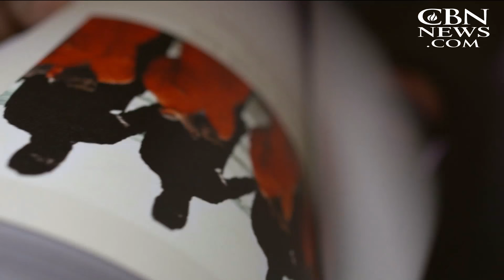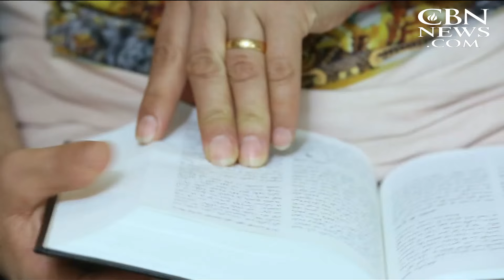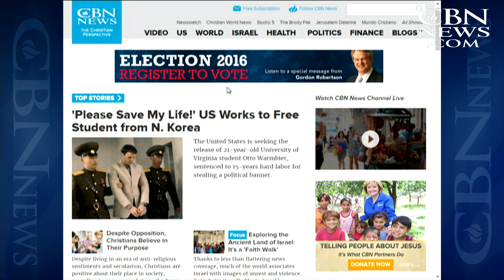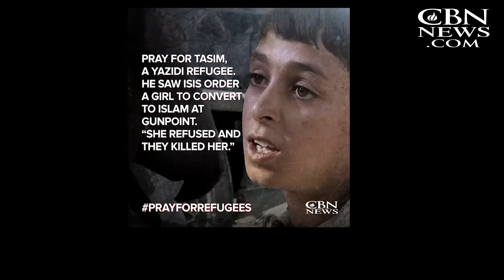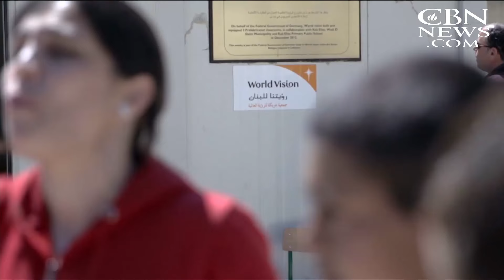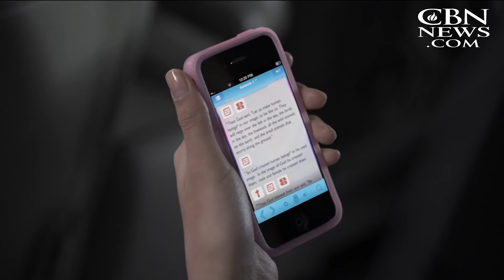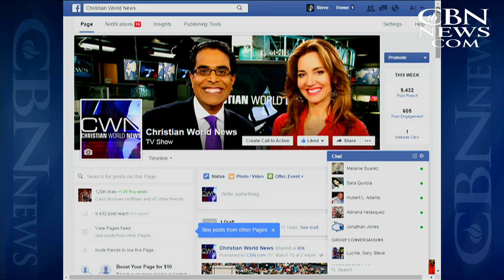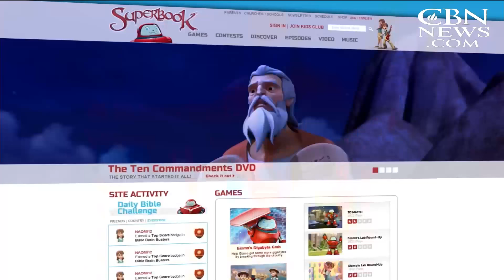Christian World News - March 18, 2016